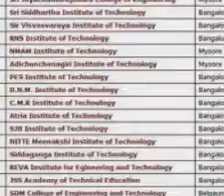%% admission in RNS Engineering College in Bangalore